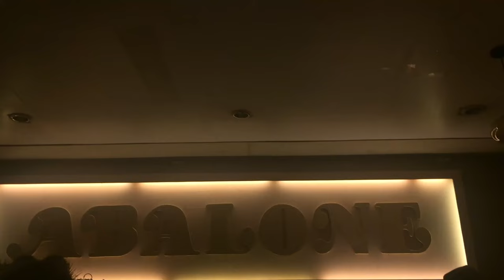VLOGMAS WEEK THREE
So this year i decided to vlog for the month of December. My family and I are in the midst of our Philippines trip and I thought I would put a highlights video of each week on youtube!

kehlani ft. lexi alijai - jealous (no sleep remix)

Also, hit me up on social media to see some cute pictures and what not: